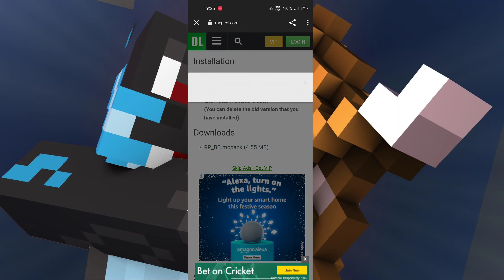No Lag Texture Pack For Minecraft Pe | Minecraft Trailer Texture Pack | In hindi | 2021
Make Sure To Follow!!
About Game - Minecraft
Minecraft is a video game in which players create and break apart various kinds of blocks in three-dimensional worlds. The game's two main modes are Survival and Creative. In Survival, players must find their own building supplies and food. They also interact with blocklike mobs, or moving creatures.
how to download optifine for minecraft pe | Optifine For Minecraft | Fix Lag In Minecraft | 2020 | in hindi | Minecraft India

how to fix minecraft pe | Optifine Mod For Mcpe | Download Optifine & Zoom In Minecraft Pocket Edition

mcpe optifine mod | lag redusing mod

OPTIFINE Minecraft PE 1.16 ( NO LAG + BISA ZOOM ) - Minecraft Bedrock Edition

OPTIFINE MCPE 1.16 TERBARU ( NO LAG + BISA ZOOM) & CARA PEMASANGAN NYA😁 | SUPPORT MCPE & MCBE 1.16+

OPTIFINE FOR MCPE! (MCPE)

How to download optifine mod for mcpe 1.16 same as java edition ||🔥🔥

Optifine For Minecraft Pe | How to decrease lag in mcpe | How to Remove lag from Mcpe | In hindi

OPTIFINE FOR MCPE! (Minecraft Bedrock Edition)

How to download optifine HD with top 5 insane shaders mcpe on Android and iOS | Hindi/English

NEW OPTIFINE CLIENT For MCPE! (1.16+) - (FPS BOOST) Minecraft Pocket Edition (PE, Win10, Xbox, PS4)

How To Get OPTIFINE ZOOM On MCPE! (1.16+) | FPS BOOST (Minecraft PE, Win10, PS4, Xbox) 2020

OPTIFINE Terbaru Minecraft PE 1.16.100 ( BISA SETTING FPS ) - Minecraft Bedrock Edition
Minecraft
Minecraft PE
Minecraft PE 1.16
Minecraft how to download optifine
Minecraft PE how to download optifine
How to download optifine for Minecraft PE
How to download & install optifine for minecraft pe
How to download optifine for Minecraft PE 1.16+
how to install optifine 1.17
how to install optifine 1.16.5
how to install optifine in minecraft pe
how to install optifine in minecraft
how to install optifine in pojavlauncher
how to install optifine in minecraft java edition
how to install optifine 1.17 tlauncher
Optifine minecraft pe 1.17
Optifine minecraft pe
Optifine for mcpe
Optifine for pojavlauncher
Optifine minecraft pe 1.17 mediafire
Optifine cape
Optifine 1.17.1
how to download optifine 1.17
how to download optifine for minecraft
how to download optifine
how to download optifine 1.16.5
how to download optifine in pojavlauncher
Reduce Lag In Minecraft PE,
Minecraft PE Low End Phone,
Minecraft PE Lowest Graphics Setting,
MCPE settings for low end phone